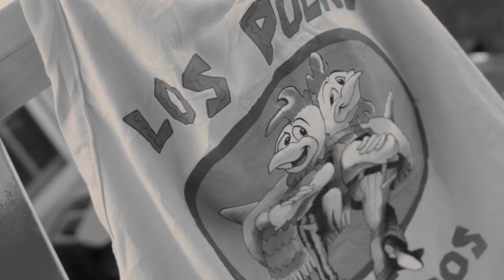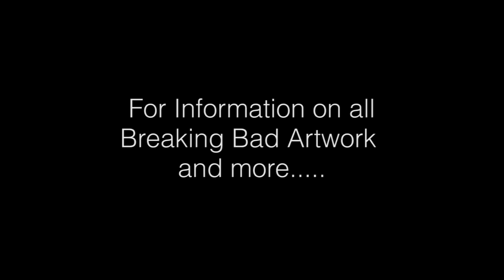PAINTING BAD | 2014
What do you get when you replace paint with the chemicals to make crystal meth? Painting Bad.

Meet Blokzenberg (Scott Brown; Famekilledart) and Reph Paintman (Danny Iacona; Rephlection Gear), two artists from Staten Island, NY ready to start “dealing” their “drugs” to your laptops and smartphones. In their newest short film produced by Nick DiNizio, the two reenact the roles of Walter White and Jesse Pinkman as meth distributors, but their version of “Blue Sky” is in the form of canvases.